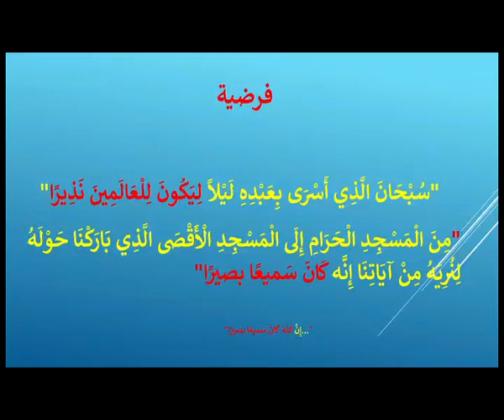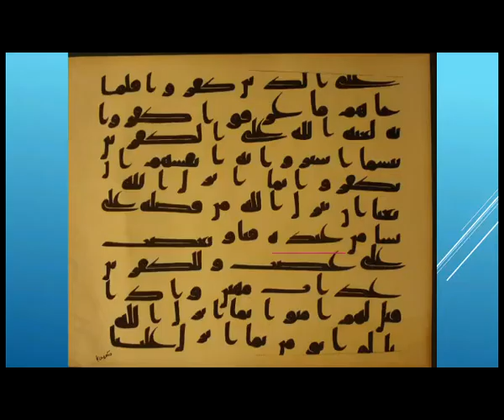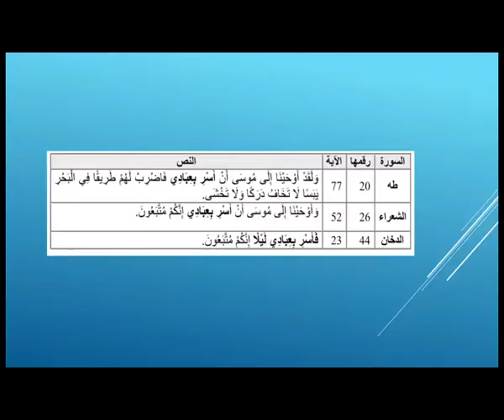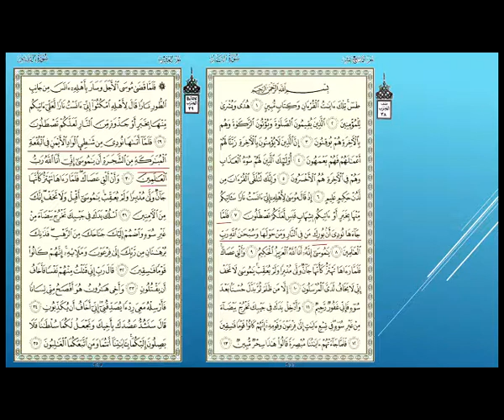القرآن دراسة وتحليل | الحلقة 142 | هل آية الإسراء أصلية؟